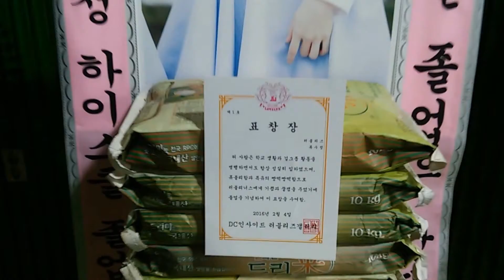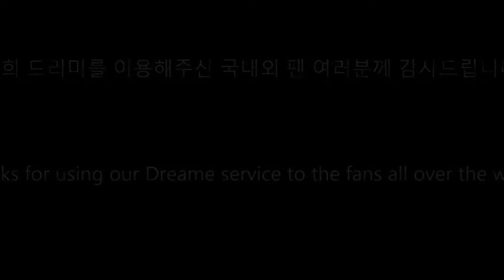러블리즈(Lovelyz) 류수정(Ryu Soo-Jung) 졸업축하 쌀드리미화환 - 쌀화환 드리미 Dreame for Lovelyz Ryu Soo Jung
8인조 걸그룹 러블리즈(Lovelyz 베이비 소울, 유지애, 서지수, 이미주, Kei, JIN, 류수정, 정예인) 류수정(Ryu Soo-Jung)의 팬들이 서울공연예술고등학교를 졸업한 류수정에게 드리미 쌀화환을 보내와 수정의 졸업을 축하하며 러블리즈에 대한 드리미 쌀화환 응원을 이어갔다. 2월 4일 오전 서울공연예술고등학교 졸업식장에 배달된 수정 졸업축하 드리미 쌀화환에는 '빵떡아 볼살 좋업은 안돼! 하이개그장인 류수정 하이스쿨 졸업기념'이란 축하 메세지에 수정의 대형사진과 함께 드리미 농협쌀 150kg이 담겨 있었다. 수정 졸업축하 드리미 쌀화환 150kg은 팬들의 요청에 따라 서울 나눔의집에 사랑의 쌀로 전량 기부됐다.

 러블리즈의 팬들은 2015년 3월 20일 러블리즈 멤버 케이 생일축하 드리미 쌀화환 20kg, 12월 5일 러블리즈 팬미팅 응원 드리미 쌀화환 60kg과 연탄드리미화환 160장을 보내와 러블리즈를 응원했었다.

8인조 걸그룹 러블리즈(Lovelyz) 류수정(Ryu Soo-Jung) 졸업축하 쌀드리미화환 : 기부화환 쌀화환 드리미 / 쌀소비촉진 범국민운동 2070 프로젝트 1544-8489